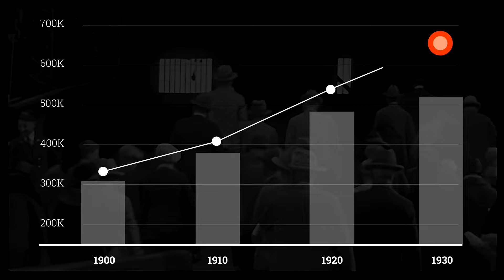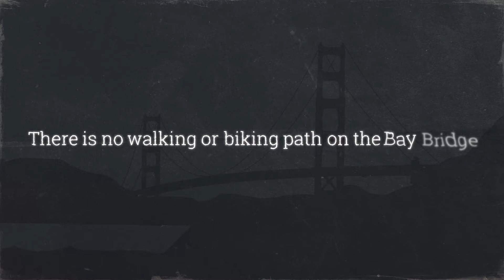How the Golden Gate Bridge Rose to Fame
Why is the Golden Gate Bridge so famous? Why does nobody talk about the Bay Bridge? Which bridge is better? And is the Golden Grate Bridge worth the hype? Lets answer these questions!

MY GEAR:
-Bendy Tripod
-Microphone I use
-Action Camera I Use
-Drone I have
-My Camera
-Great Beginner Vlog Camera

00:00-00:59 Intro
01:00-02:06 Bay Bridge
02:07-04:20 Golden Gate
04:21-06:23 Which is better
06:24-07:11 Outro